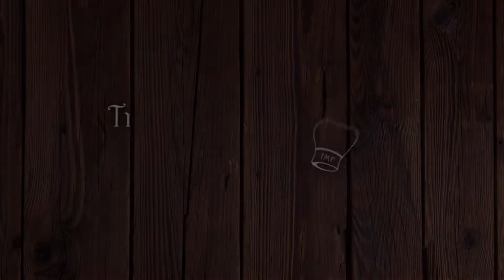Watermelon rind thogayal | watermelon rind chutney | watermelon peel chutney - south Indian style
Pls. Follow TMF social media for regular recipes updates,